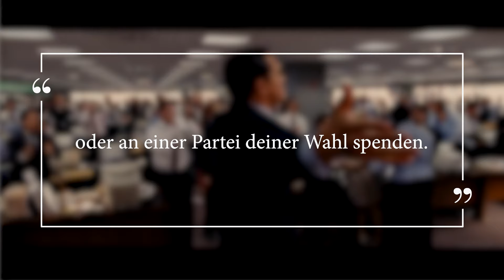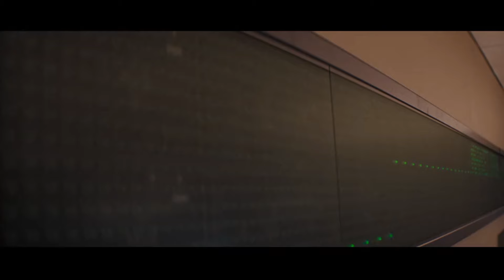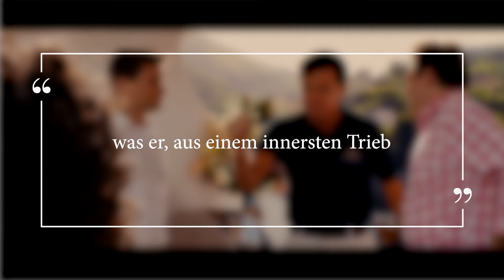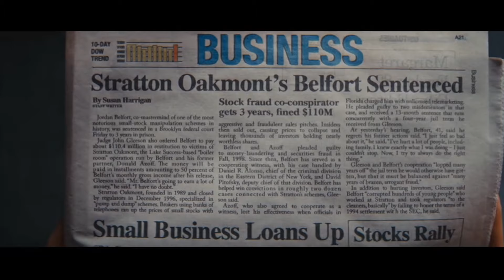Was wir alle von Jordan Belfort lernen können | Wolf Of Wall Street Filmanalyse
Dieser Kultfilm steckt voller philosophischer Fragen und Zwickmühlen, denen wir wie gewohnt mit Herz und Humor philosophisch unter den Rock schauen.

Wir sprechen über:
- Die Macht des Geldes und warum manche Menschen arm bleiben sollten
- Wahrheit und wie weit man sie biegen darf
- Den verzwickten Unterbauch der Moral am Beispiel von Kimmie
- Legalität und ob sie ausreichend Moral abbildet und eingrenzt
- Ob es überhaupt lohnenswert ist, ein guter Mensch zu sein.

Bon appetit.

01:49 Wer ist Jordan Belfort?
04:36 Die Macht des Geldes11:05 Die schleimigsten Verkaufstechniken
26:14 Steve Maddens Börsengang
28:25 Gesetzlich vs gesellschaftlich verankerte Moral
33:43 Ein unmoralisches Angebot
40:02 Moralisch Zwickmühle: Er tut Schlechtes, aber auch Gutes..
50:19 Warum sollte man überhaupt ein guter Mensch sein?